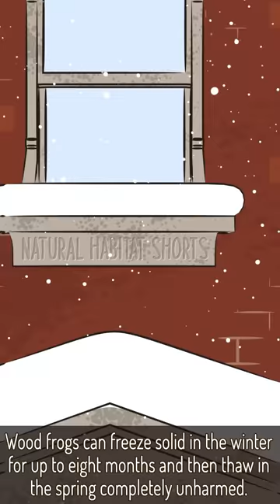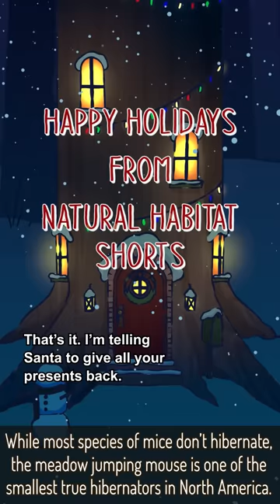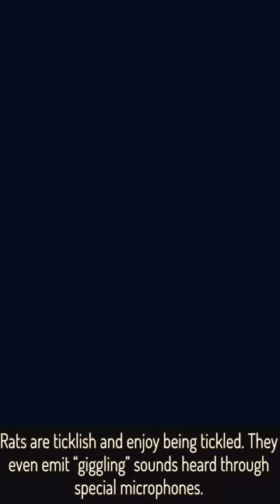Natural Habitat Shorts Compilation Part 2